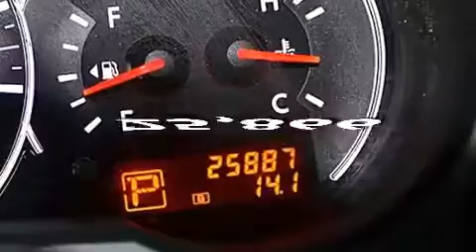Pre-Owned 2011 Nissan Altima Fort Lauderdale FL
Haz clic aquí para ver el precio Hemos tenido el honor de servir a la zona de Lake Worth fl , le prometemos que su experiencia superará sus expectativas ! Year : 2011 Make : Nissan Model : Altima Engine : Motor con 4-Cil de 2.5L Trans . : Transmisión Continuamente Variable Millaje : 25,866 Stock : 69030 Offleaseonly.com 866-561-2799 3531 Lake Worth Rd Lake Worth , fl 33461